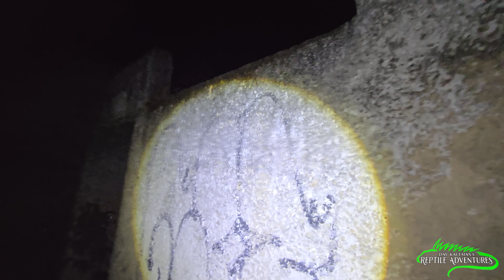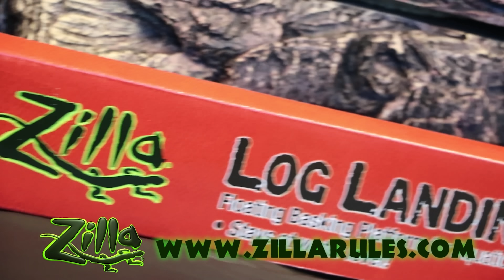ABANDONED NARCOS MANSION IN COLOMBIA! FINDING WEIRD REPTILES!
In western Colombia, the Medellin Cartel under Pablo Escobar built huge resorts, mansions and hotels. Now those place are abandoned and nature is reclaiming them and the are snake magnets! While on tour in Colombia, I go urban exploring in these abandoned narcos palaces, and see how many snakes, lizards and other reptiles we can find!

ALL MY CAMERA GEAR AND REPTILE PRODUCTS I USE